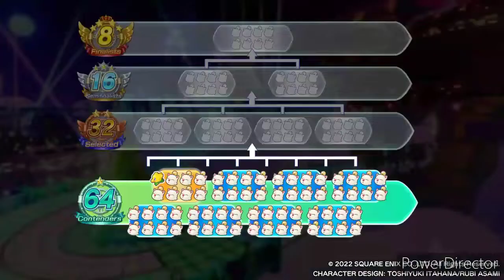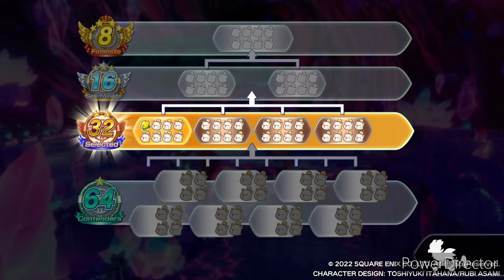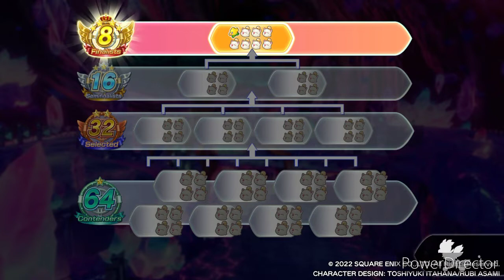Chocobo GP (Lite) because why not. #12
Title: Starlight Way (Field)
Source: Kingdom Hearts 3
Artists: Took Shimomura, Takeharu Ishimoto, Tsuyoshi Sekito
© Disney / Square Enix